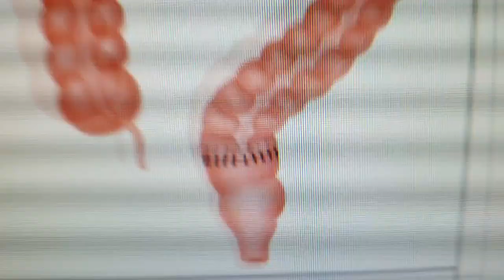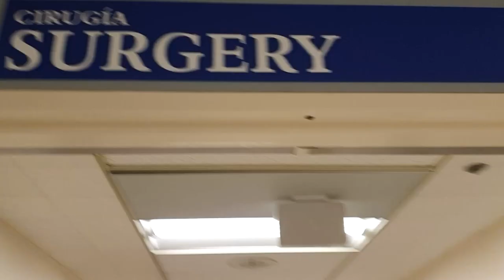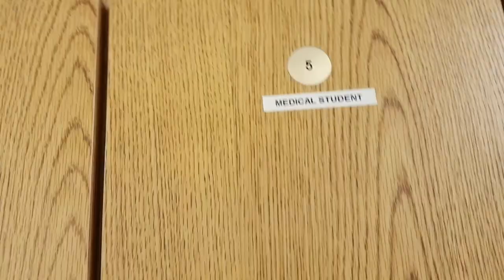A Day of SURGERY as a Third Year Medical Student